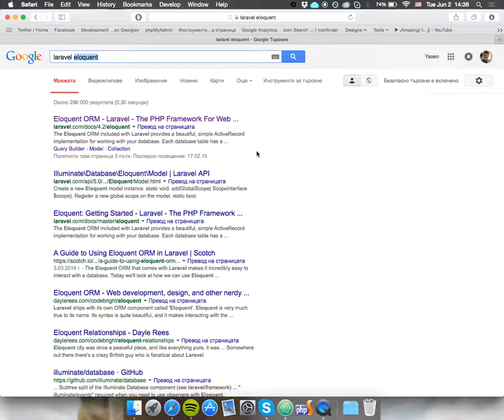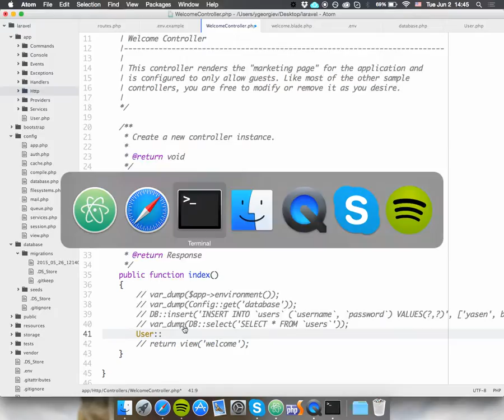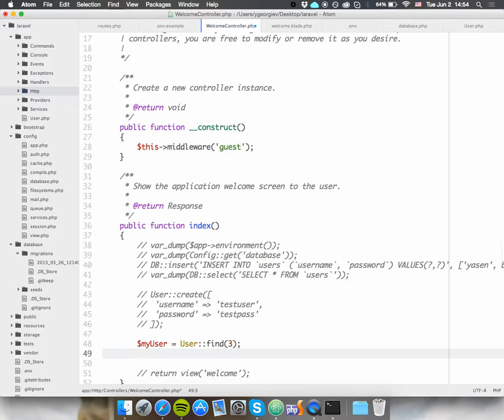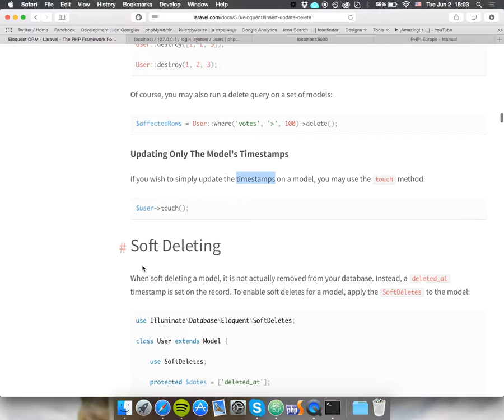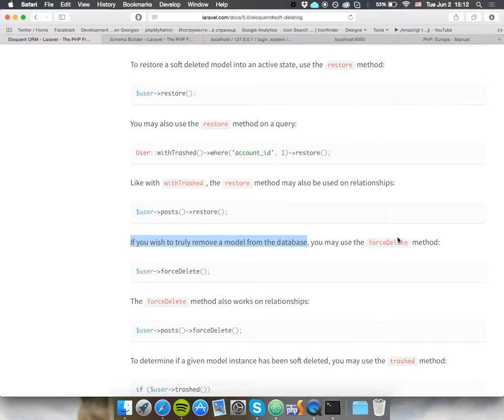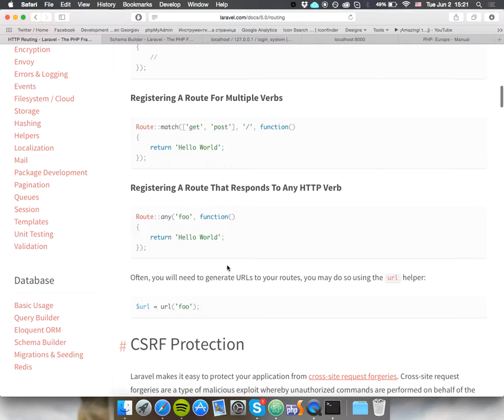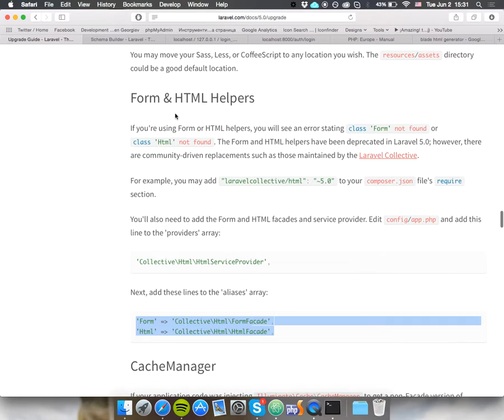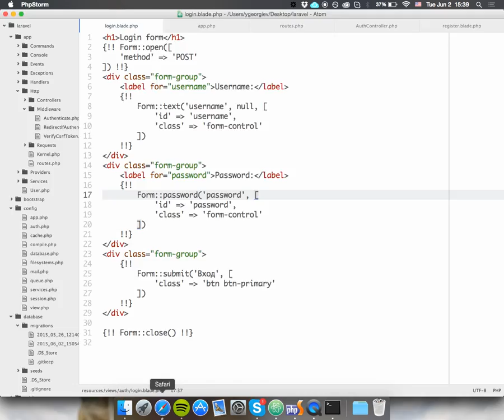17. Eloquent ORM. Routing. Middlewares. Views. Blade Templating - Курс по PHP уеб разработка